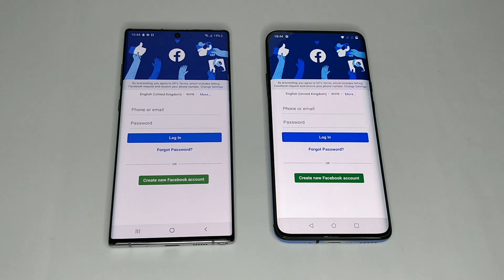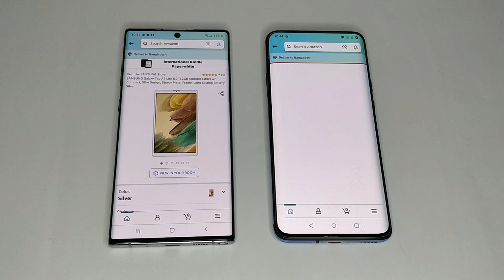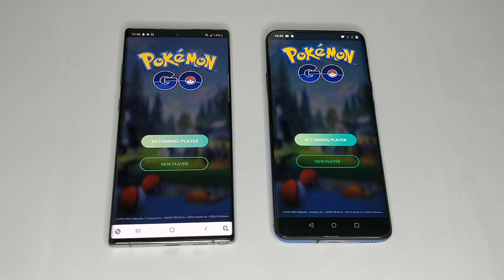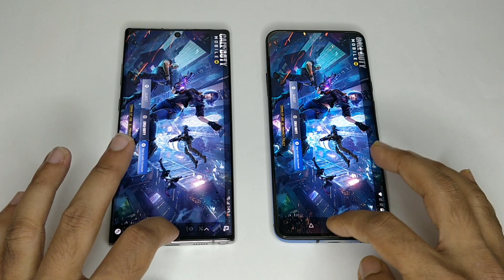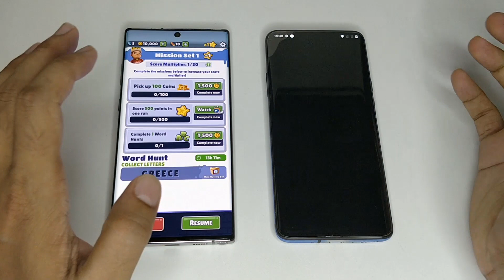Galaxy Note 10+ Vs OnePlus 7 Pro SPEED TEST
samsung galaxy note 10 plus speed test
oneplus 7 pro speed test
samsung galaxy note 10 plus vs oneplus 7 pro speed test
speed test samsung note 10+ vs oneplus 7 pro
note 10 plus vs oneplus 7 pro comparison
galaxy note 10 plus vs oneplus 7 pro gaming test
galaxy note 10+ vs oneplus 7 pro apps test
galaxy note 10+ vs oneplus 7 pro performance test